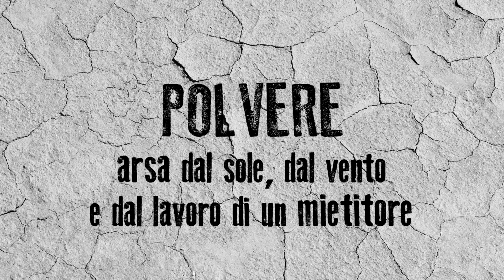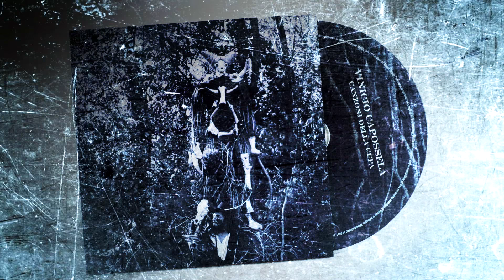Vinicio Capossela "Canzoni della Cupa" - Trailer ufficiale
Il trailer ufficiale di "Canzoni della Cupa", il nuovo album di Vinicio Capossela in uscita il 6 Maggio 2016 (La Cùpa / Warner Music).

Trailer realizzato da Rosario Jannelli.
Riprese e contributi video di Valerio Spada, Alessandro "Asso" Stefana, Stefano Obino, LaEffe e Giacomo Triglia.